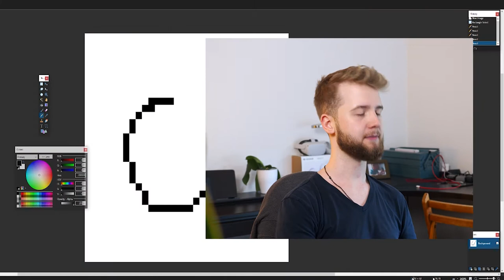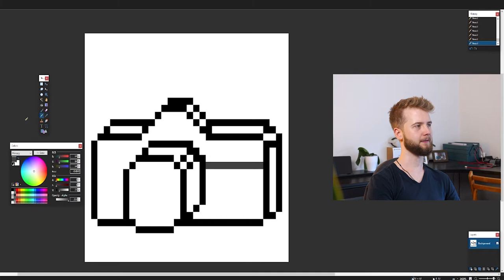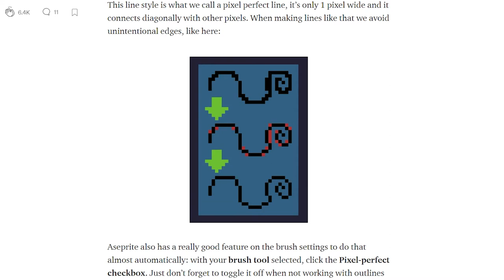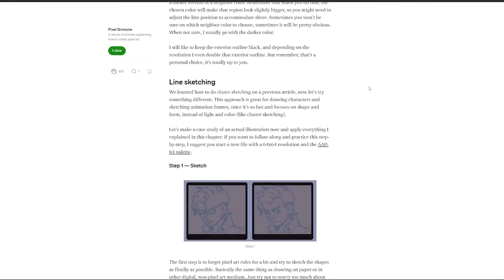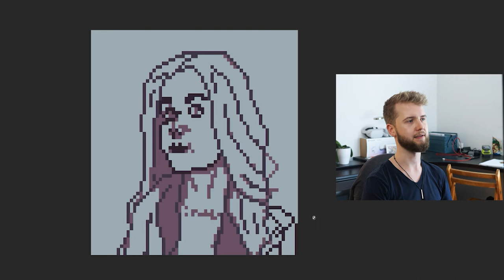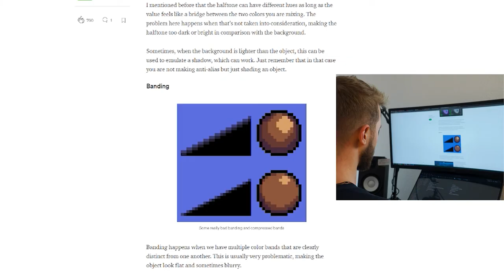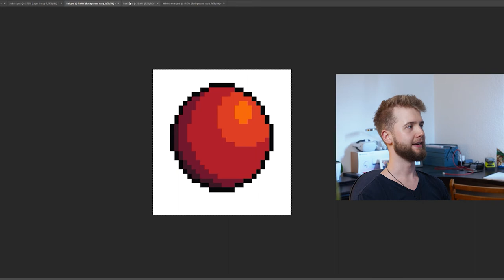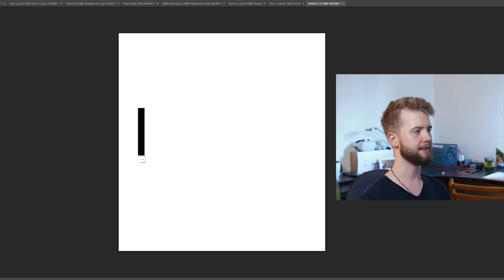Pixelart lernen! - Crashkurs im Pixeln | MichaelInDev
Crashkurs in Pixelart. Es lohnt sich!

► Social Media ◄

➜ Discord! MichaelInDev

➜ Instagram! @michaelindev

➜ TikTok! @michaelindev

➜ Twitter! @michaelindev

Sei Teil der Reise!
Du würdest mir riesig helfen, wenn du mich auf meinem Weg unterstützt!

► Über mich ◄

Mein Name ist Michael und ich hab Bock mein Leben zu dokumentieren und etliche neue Dinge auszuprobieren um daraus zu lernen!
Ich wohne in Hamburg, habe hier studiert und arbeite hier auch.
Uploads kommen hoffentlich möglichst regelmäßig!

► Time Stamps ◄

00:00 - Intro
00:50 - Das erste Bild
03:02 - Tutorials
04:06 - Porträt
05:52 - Weitere Bilder
07:50 - Update der Kamera
09:04 - Outro

► Song Credits ◄

Es hilft mir riesig wenn ihr über die Links einkauft! Selbst wenn ihr danach etwas anderes kauft gibt es kleine Beträge.

► Video Beschreibung ◄
In diesem Video lerne ich mit Hilfe von Tutorials Pixelart zu erstellen. Die Inspiration dafür war der Youtuber Tomary. Er nutzt seine Pixelart Bilder um daraus mit Hilfe von Blockchain und Krypto NFTs (Non Fungible Tokens) zu erstellen. Ich hab noch nie gepixelt, dachte mir das sieht ganz cool aus und hab's einfach mal ausprobiert. Hat ganz gut geklappt würde ich behaupten!